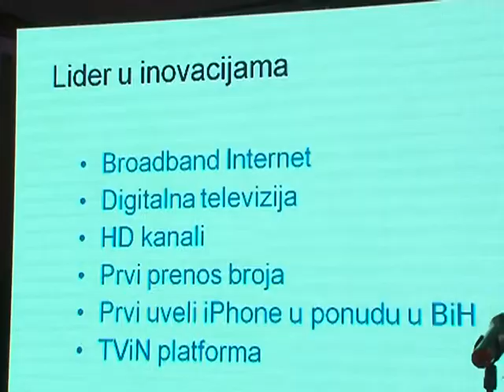Kompanija Blic-promocija iPhona 6